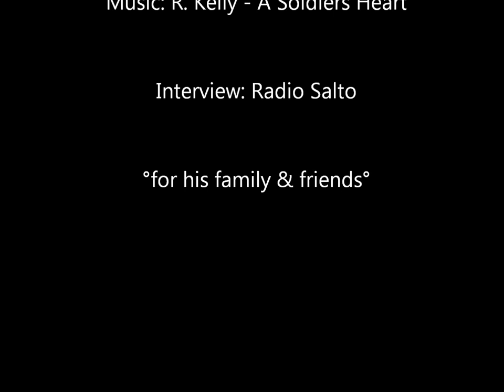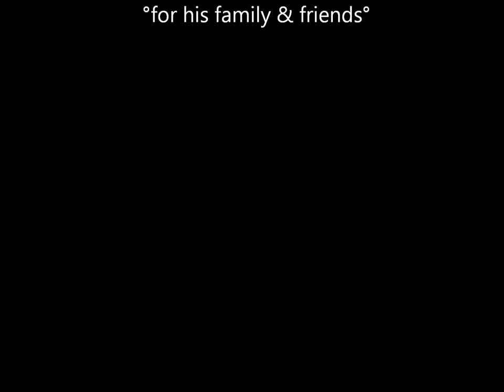Ormskerk, Bikkel, A Soldiers Heart